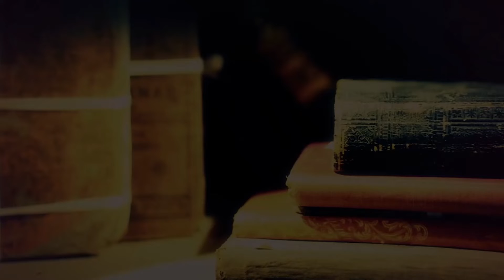কোন মানুষকে বিনা কারণে হত্যার বিধান কি?-মাওলানা রফিকুল ইসলাম মিয়াজী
বিষয় : দারসূল হাদীস
প্রশ্ন : কোন মানুষকে বিনা কারণে হত্যার বিধান কি?
আলোচক : মাওলানা রফিকুল ইসলাম মিয়াজী